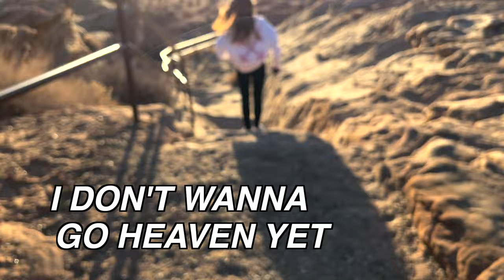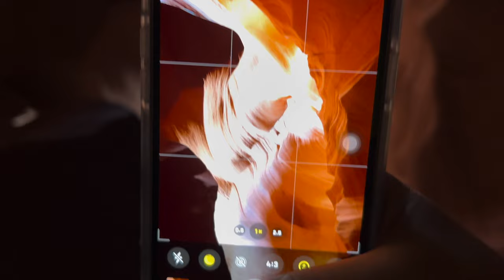I ALMOST WENT TO HEAVEN 😇🔥😱 Nearly fell off a high cliff 🏔| VLOG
I THINK I SAW HEAVEN😱 You gotta watch this vlog to see how beautiful Arizona is! First time exploring Arizona and I took a MILLION DOLLAR PHOTO💰Watch on to see it📸 and check the antelope canyon, horseshoe bend and glen canyon!😍

SUBSCRIBEEEE🌈